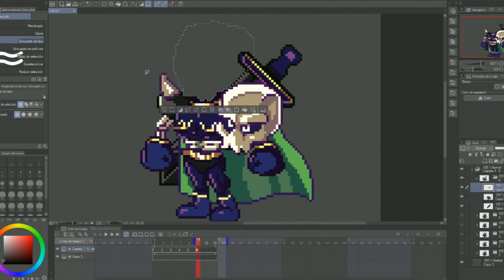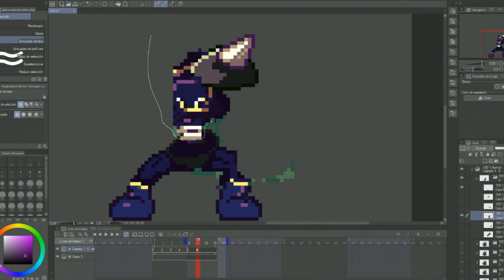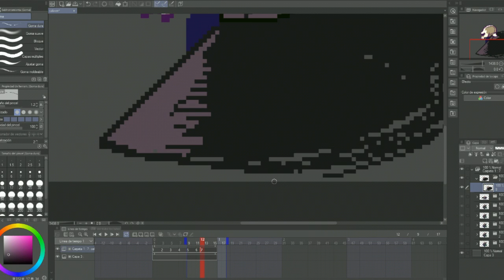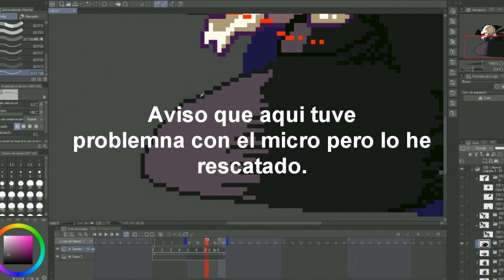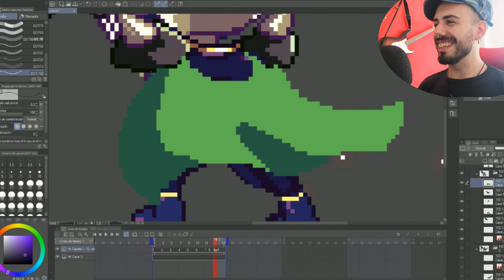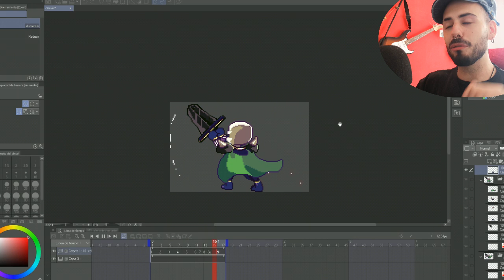Personaje pixelArt para AssetStore parte 2 + Cantante!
Cantante: "Héctor Siviane Panther"
Separadores:
INTRO: 00:00 - 01:45
COVERS: 01:46 - 06:47
PIXELART: 06:48
GATITO: 11:43